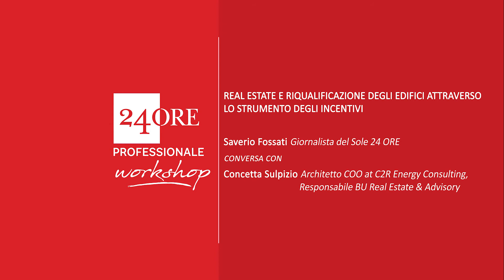Made Expo 2021- Real Estate e riqualificazione degli edifici attraverso lo strumento degli incentivi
Saverio Fossati, giornalista del Sole 24 ORE conversa con Concetta Sulpizio, Architetto COO at C2R Energy Consulting, Responsabile BU Real Estate & Advisory